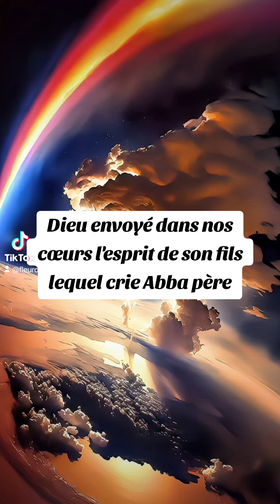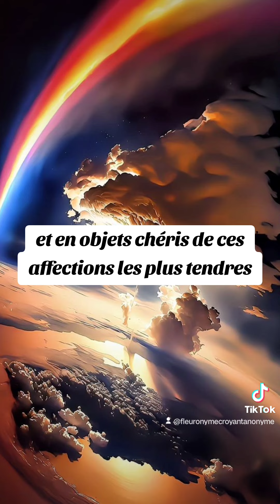🎁 Aujourd'hui au fil des jours je rend Gloire à Dieu en Parole & prière: 4 octobre 2024